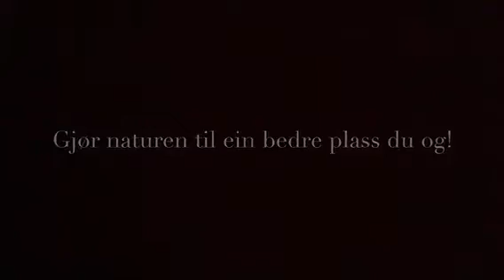Martine og Nora